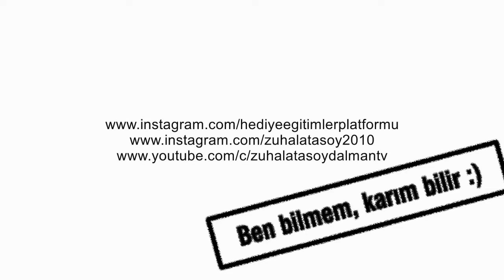Kadınlar %95, Erkekler %5 Oldu mu?! Olmadııııı!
Seviyorum kardeşim; suç mu?! :) Bu ne nazik ve güçlü bir bayan!